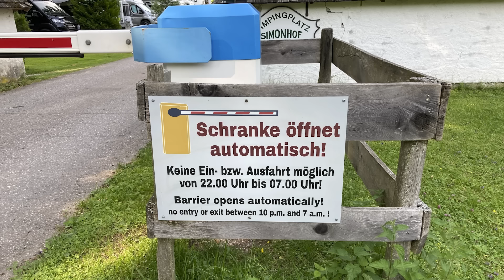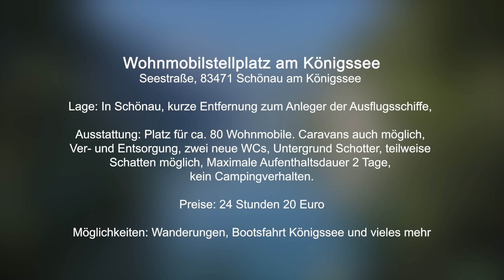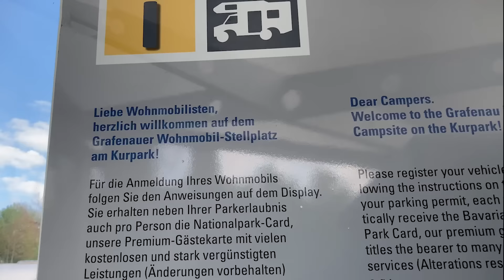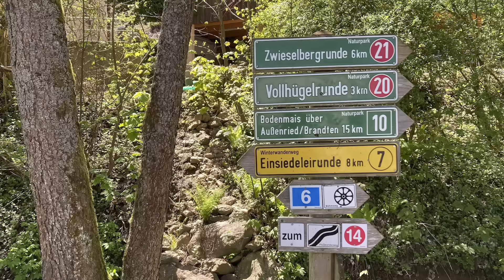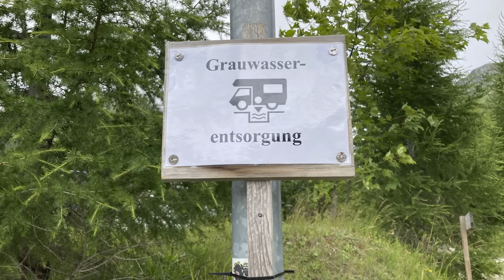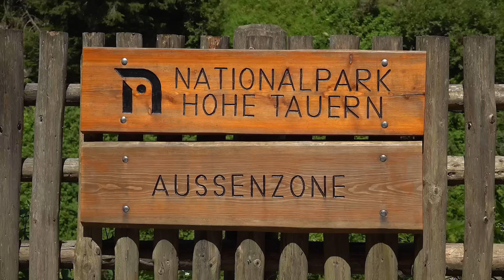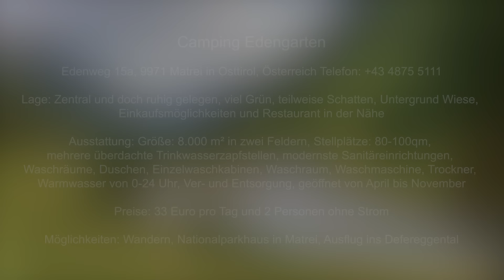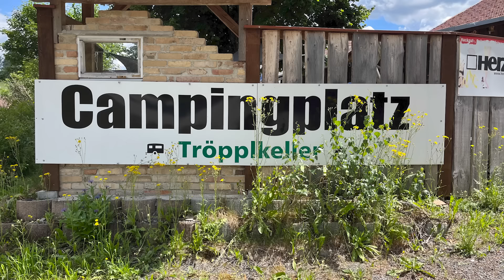13 Camping- und Wohnmobilstellplätze Spezial 4 - in Bayern und Österreich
In unserem vierten Camping- und Stellplatz Spezial stellen wir euch 13 Camping- und Wohnmobilstellplätze in Bayern und Österreich vor. Ausserdem gibt es Tipps, was man dort jeweils für Ausflüge machen kann.

Adressen und Links zu den einzelnen Plätzen
Stand der Preisangaben im Video: Ende 2023. Die Preise sind ohne Gewähr, sie können sich verändern.

Wohnmobilstellplatz Zwiesel
Baumsteftenlenzstraße 24, 94227 Zwiesel

Campingplatz Tröpplkeller
Tröpplkeller 48, 94227 Zwiesel

Wohnmobilstellplatz Grafenau
Freyunger Straße am P9, 94481 Grafenau

Campingplatz Simonhof
Alte Reichenhaller Str. 110, 83486 Ramsau bei Berchtesgaden

Wohnmobilstellplatz am Königssee
Seestraße, 83471 Schönau am Königssee

Wohnmobilstellplatz bei Traunstein
Schmidhamer Sandgrube 10, 83278 Traunstein

Camping Resort Allweglehen
Allweggasse 4

Campingplatz Habererhof Virgen
Anna & Albert Berger Niedermauern 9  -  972 Virgen - Österreich

Wohnmobilstellplatz Stegerbauer
Stegen 16, 5761 Maria Alm am Steinernen Meer

Sprungmarken
00:00 Intro
00:14 Simonhof
05:29 Wohnmobilstellplatz Königssee
07:23 Camping Resort Allweglehen
09:00 Wohnmobilstellplatz Schmidhamer Traunstein
10:42 Parkplatz am Arbersee im Bayerischen Wald
12:00 Wohnmobilstellplatz Grafenau im Bayerischen Wald
14:30 Wanderparkplatz Neuschönau am Nationalpark
17:38 Wohnmobilstellplatz Zwiesel
19:09 Campingplatz Tröpplkeller in Zwiesel
22:37 Nationalparkcamping Kals
27:36 Campingplatz Habererhof im Virgental
32:21 Camping Edengarten in Matrei in Osttirol
37:44 Wohnmobilstellplatz Stegerbauer am Steinernen Meer

Hier findest du unsere Reisekarten. Wo waren wir bisher mit dem Wohnmobil unterwegs?

Kameras:
Gefilmt mit der Sony FDR-AX700 in 4K
IPhone SE und IPhone 13 in 4K
Stativ von Rollei

Die Musik für unsere Videos ist von Artlist.